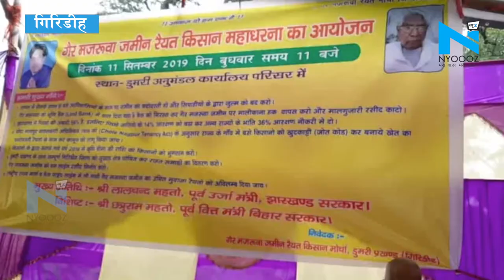Giridih: धरना में झारखंड सरकार के नीतियों का विरोध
गिरिडीह के डुमरी अनुमंडल परिसर में गैर मजरूआ जमीन रैयत किसानों के बैनर तले रैयतो ओर किसानों जोरदार रूप से  झारखंड सरकार के नीतिओ के विरुद्ध एक दिवसीय धरना दिया।  इस दौरान पूर्व उर्जा मंत्री लालचंद महतो ने राज्य सरकार पर जम कर हमला बोलते हुए अपने ही सरकार के खिलाफ आठ सुत्री मांगों को लेकर  धरना में बतौर मुख्य अतिथि बैठ गए ।  जिसमें उनकी मुख्य मांग थी कि जंगल में सैकडों सालों से बसे आदिवासियों के नाम पर जमीन बंदोबस्ती किया जाऐ और सिपाहियों के द्वारा किऐ जा रहें जुल्मो को बंद करने कि मांग किया,डुमरी प्रखंड के साथ पूरे गिरिडीह जिला को सुखाड क्षेत्र घोषित करके राहत सामग्री का वितरण किया जाऐ।